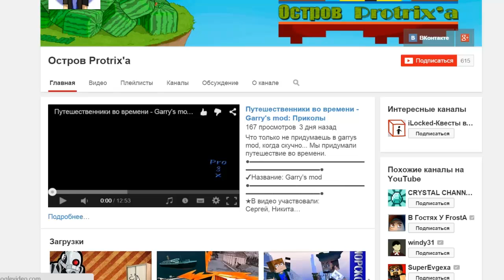Minecraft: Pixelmon - Эпизод 79 - Новая постройка? (Pokemon Mod)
Для поиска:

Pixelmon
Пиксельмон обзор
Покемоны